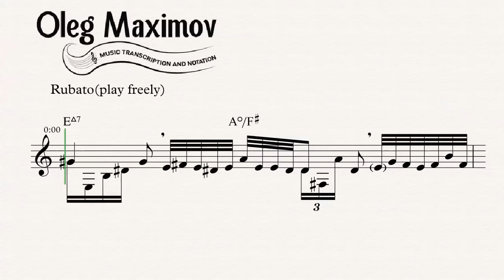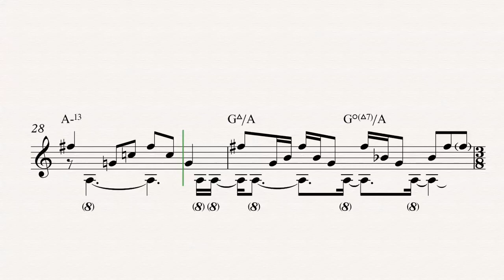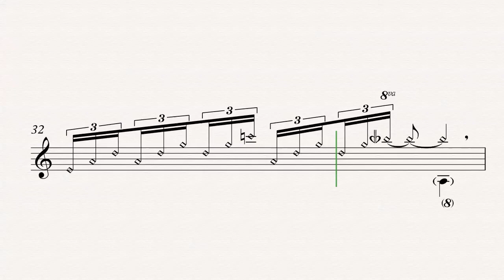Dominique Di Piazza - Marie - How to play bass - Bass Transcription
An accurate transcription of the bass line for the song  Marie by Dominique Di Piazza.

I'm making custom music transcriptions on request.